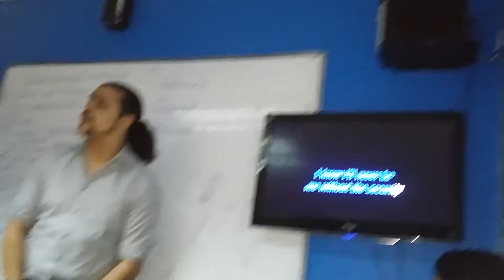Mr AdamZ ''KING OF TEACHING'' Exclusives 1 | Ice Breakers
Mr. AdamZ Exclusives in "Class/Session"

Unique Teaching like you've NEVER seen before!